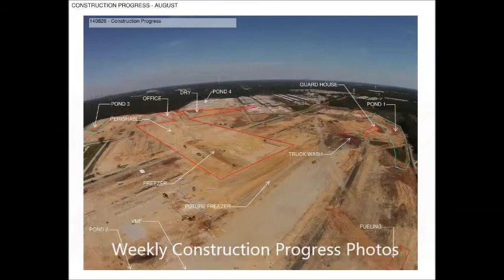Kroger Distribution Center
Brad Cole Construction was tasked with the development of a 253 acre site for Kroger’s 1,000,000 square foot distribution center. The work was performed all while diligently managing the extraordinary environmental requirements of Kroger, and the EPA, Environmental Protection Division (State of Georgia).

Details:

45 acres of clearing and grubbing
23,000 LF of silt fence with tree save, diversion berms & other BMPs.
4 permanent detention ponds.
2 additional temporary sediment basins.
16,000 LF of storm drain.
4,500 LF of sanitary sewer.
10,000 LF of roof drains.
6,300 LF of domestic water.
16,500 LF of fire water.
1,000,000 SF of building pad fine grade and 4” stone.
2,500,000 SF of pavement fine grade and base.
Mass rock, trench rock blasting and crushing operation.
74 acres of grassing.

Market: Commercial
Location: Forest Park, Georgia